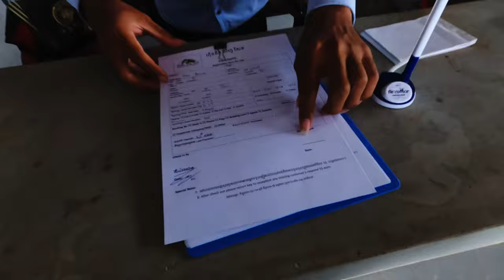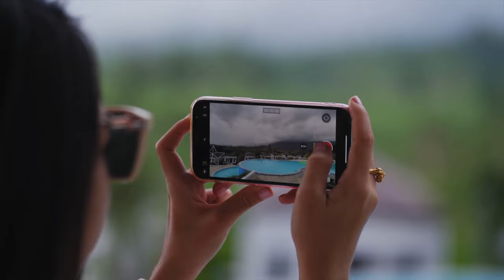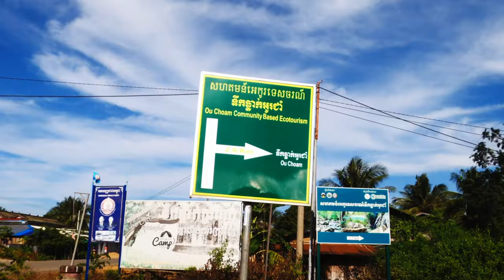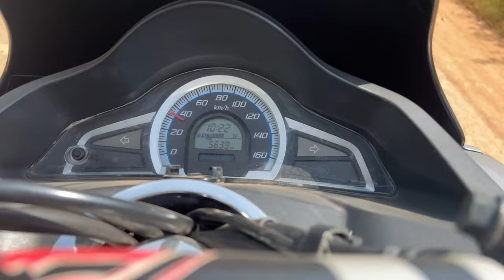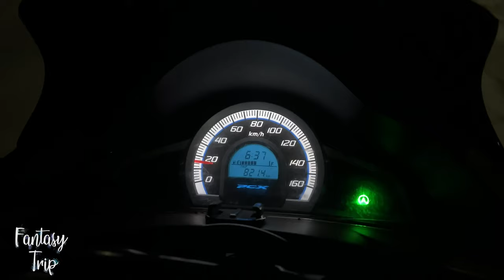៣យប់ ៤ថ្ងៃ​ ជិះម៉ូតូទៅភ្នំ១៥០០​ និងសំឡូត ជួបរឿងស្មានមិនដល់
សួរស្តីអ្នកទាំងអស់គ្នា នេះជាvideoដែលខ្ញុំនឹងជិះម៉ូតូទៅលេងនៅវាលវែង, Hidden Leaf Resort, ភ្នំ១៥០០, កាហ្វេភ្នំ, ផ្លូវអន្ទង់អាំង ហើយបន្តទៅលេងនៅទឹកធ្លាក់ថ្មដាតូច ទៅគេងនៅ The Domeland តែមិនមែនតែប៉ុន្នឹងទេ ខ្ញុំនឹងជិះទៅបន្តទៅលេងនៅខេត្តបាត់ដំបង ស្រុកសំឡូត, និងទឹកធ្លាក់អូរជាំទៀត ខ្ញុំមានរយៈពេល៤ថ្ងៃ ៣យប់សំរាប់ដំណើរកំសាន្តមួយនេះ ពោលគឺជិះជិត 1000km ជិះកាត់ខេត្តកំពងស្ពឺ កំពងធំ ពោធសាធ បាត់ដំបង ទើបត្រលប់មកភ្នំពេញវិញ
ដំណើរកម្សាន្តនេះនាំមកដោយកម្មវិធី L192
សម្រាប់ការគាំទ្រតាម
រក្សាសិទ្ឋគ្រប់យ៉ាងដោយ Fantasy Trip
🛑ហាមយកផុសបន្តដោយគ្មានការអនុញ្ញាតប្រយ័ត្នReport Copyright
ទំនាក់ទំនងផ្សាយពាណិជ្ជកម្ម និង Product Review
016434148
សម្រាប់ការគ្រាំទ្រធ្វើvideoបន្ត ABA ឧបត្ថម្ភ
Sary Porsing
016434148